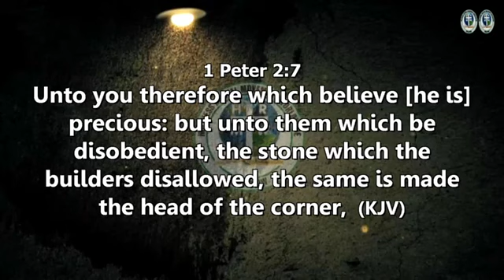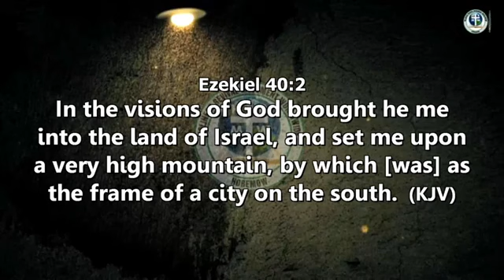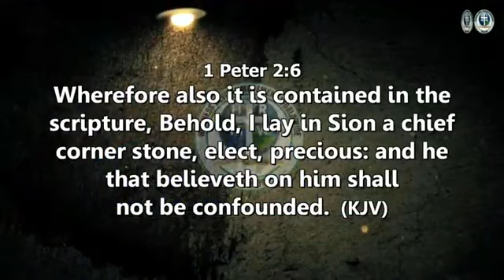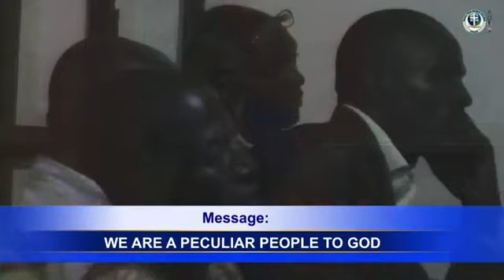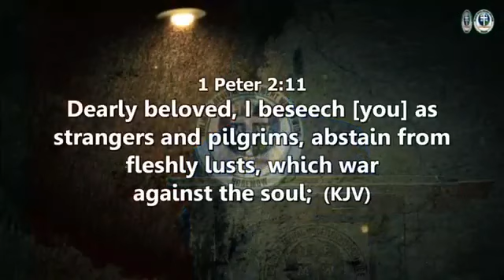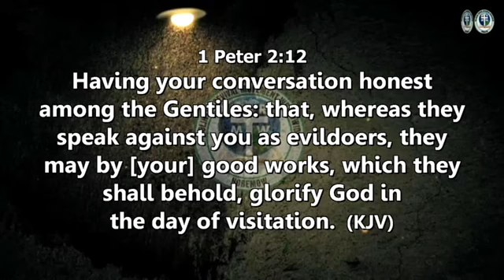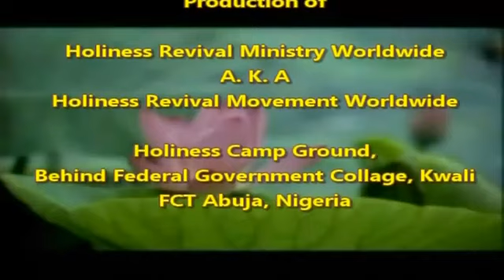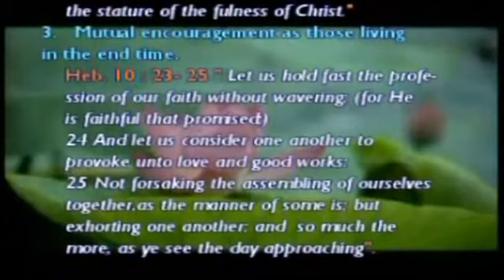WE ARE A PECULIAR PEOPLE TO GOD By Pastor Paul Rika